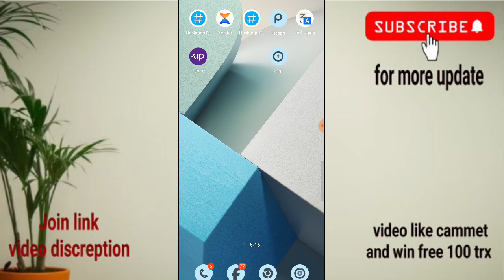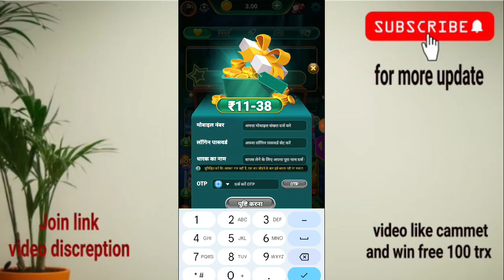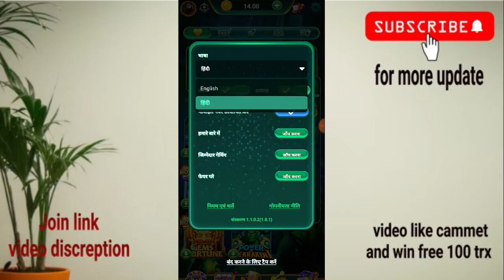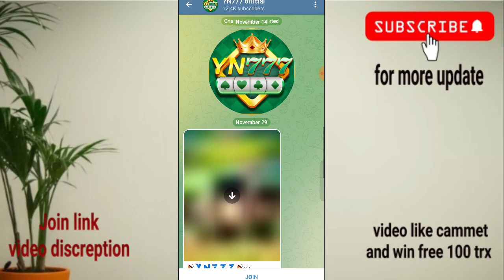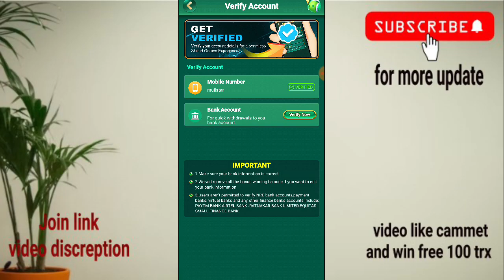YN777 - New Yono App | Spin And Earn | Earn Money Online | Easy way to Earn | Earning Payment Proof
YN777 - New Yono App | Spin And Earn | Earn Money Online | Easy way to Earn | Payment Proof

Download app and blind with mobile number earn money online

1- how to earn money online
2- earn money online
3- make money online
4- work from home
5 - today lunch app